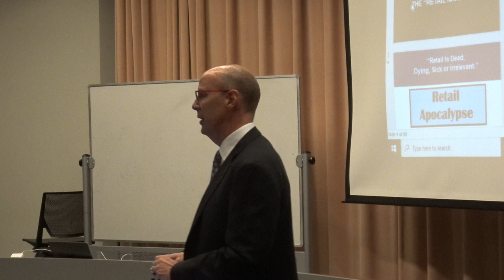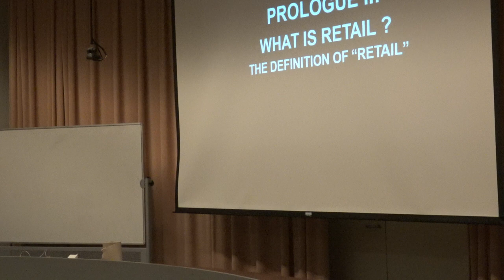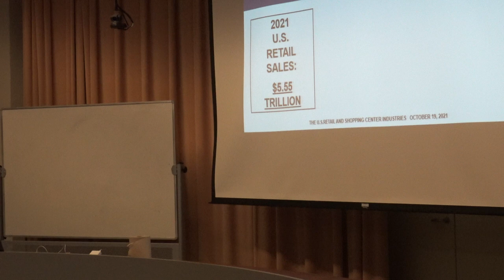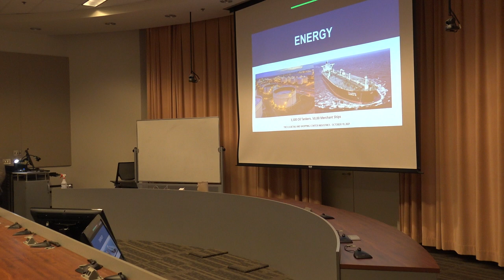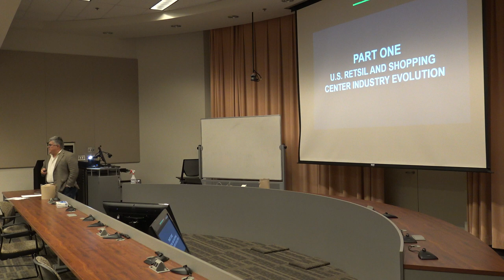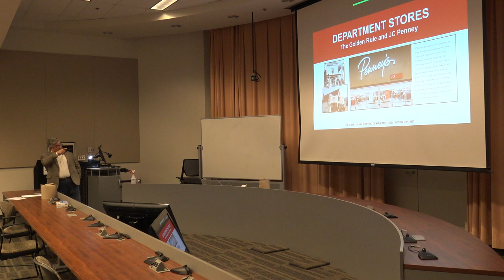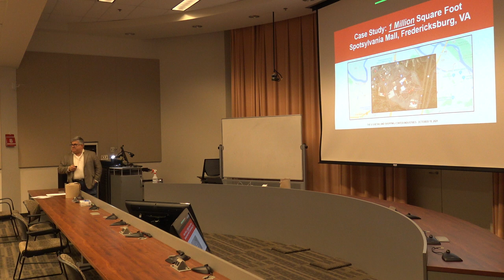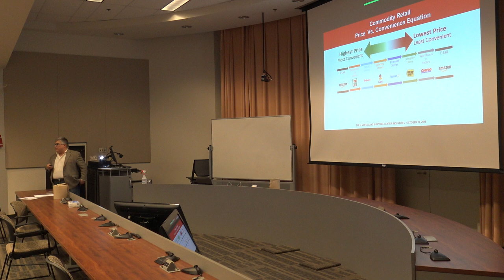Nick Egelanian - "The Retail Apocalypse: Is it Real?" [Part 1]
Economics Advisory Board Fall 2021 Lecture, Oakland University, October 19, 2021

[Nick Egelanian is president of SiteWorks Retail Real Estate Services]